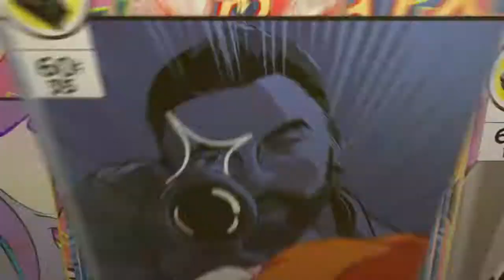clips of December*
Ok guys sorry if this bad i uplouded it of my phone